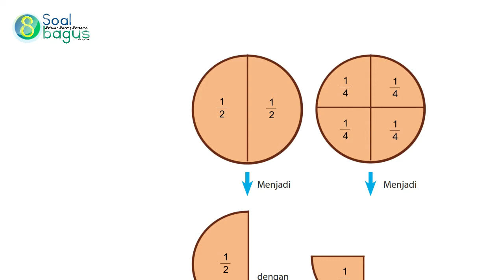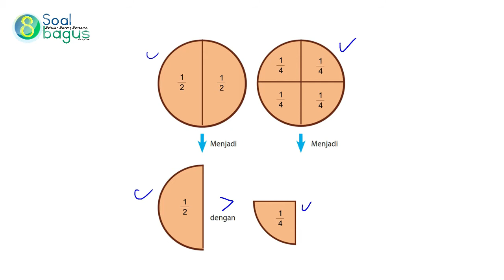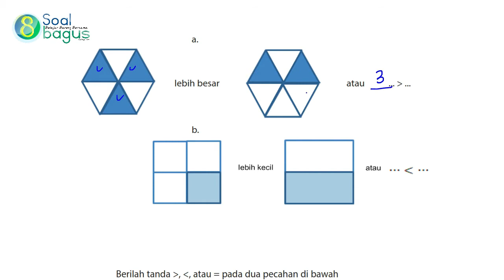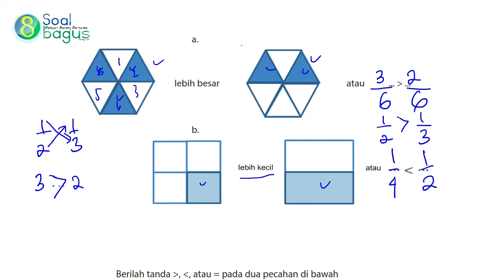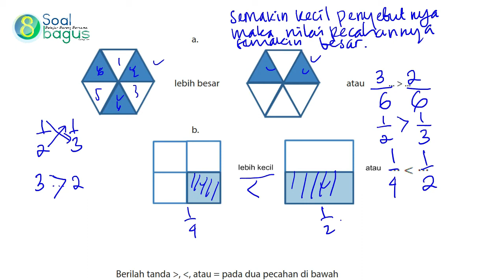MEMBANDINGKAN PECAHAN MATEMATIKA KELAS 4 SEMESTER 1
Materi ajar matematika kelas 4 semester 1 kurikulum 2013 tentang membandingkan pecahan.